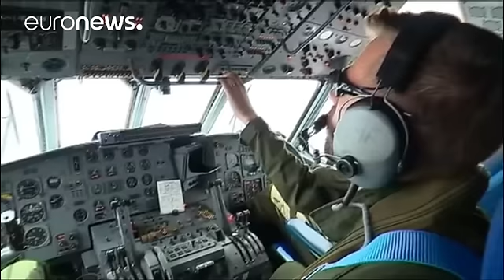На останках пассажиров разбившегося в мае египетского А320 найдены следы взрывчатки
На останках пассажиров разбившегося в мае самолета А320 египетской компании Egyptair найдены следы взрывчатки. Об этом сообщило в четверг Министерство гражданской авиации Египта со ссылкой на комиссию, расследующую обстоятельства катастрофы лайнера.

🇫🇷 Des traces d&#39;explosifs retrouvées sur les victimes du crash du vol EgyptAir reliant Paris au Caire (66 morts) en mai dernier. (enquête) Actu17 (@Actu17) 15 décembre 2016